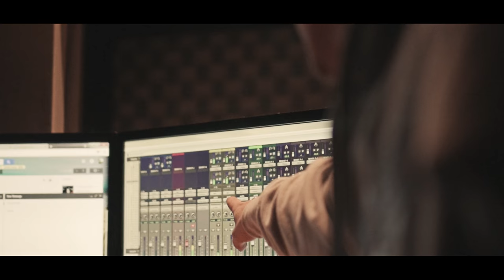iLL - Wont Stop | Dir @YOUNG_KEZ (Studio Performance)